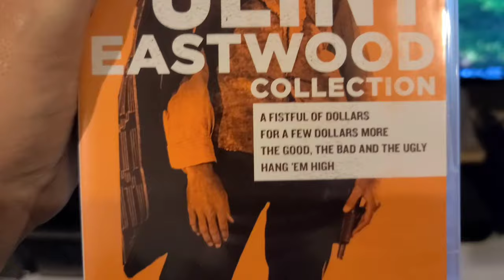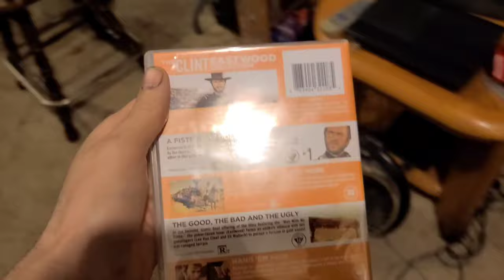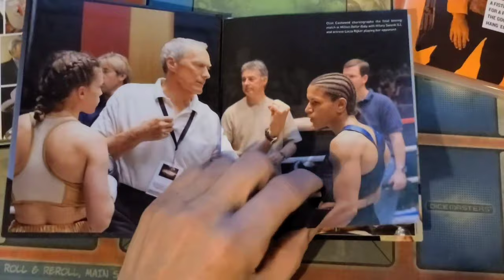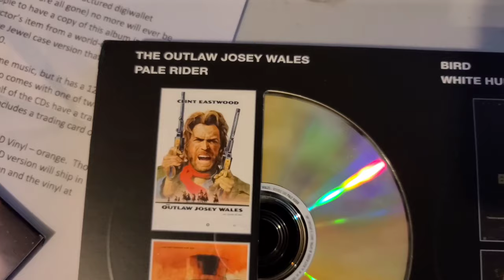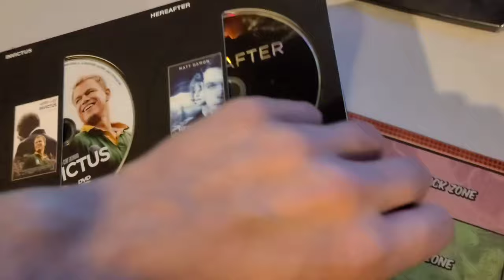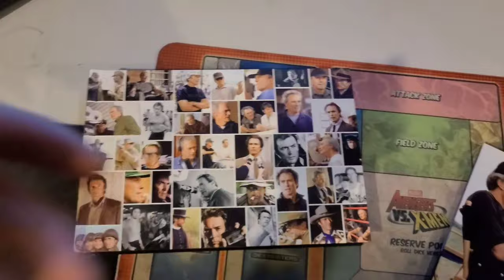Clint Eastwood 40 film collection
picked up Clint Eastwood 40 film collection recently and another collection of his movies at Walmart fun times almost Thanksgiving